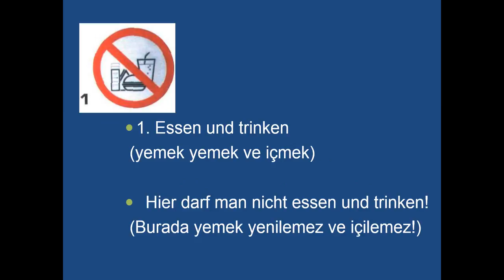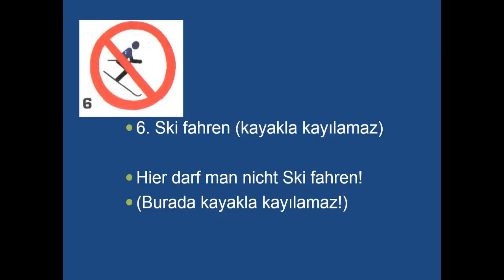Almanca Başlangıç 5-6. Bölüm - Yasaklar (HD)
Merhabalar,
Almanca Eğitimleri serimizin bu bolümünde Almanca'da yasakları anlattık.
Almanca Eğitimlerinin yer aldığı oynatma listemiz için tıklayınız.

Liderlik Eğitimleri
Word Eğitimleri
Excel Eğitimleri
Powerpoint Eğitimleri
Access Eğitimleri
ASP.NET Eğitimleri
C# Eğitimleri
İngilizce Eğitimleri
Almanca Eğitimleri
Photoshop Eğitimleri